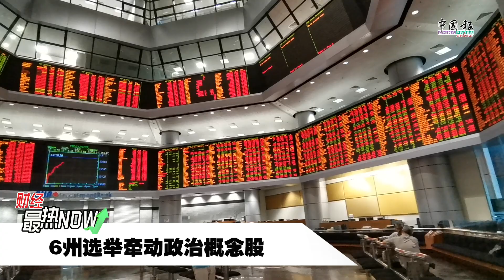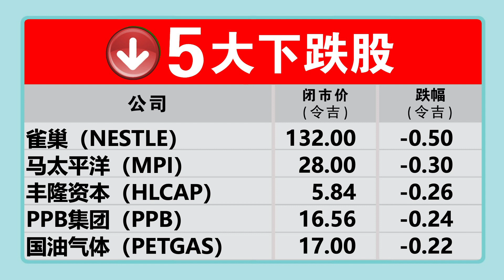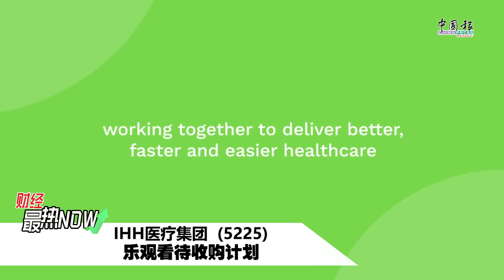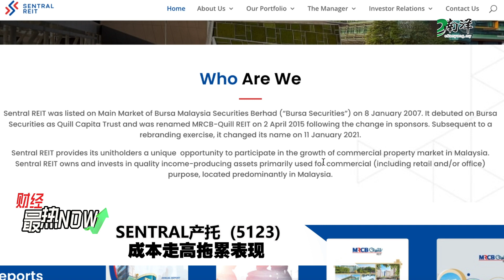【财经最热NOW】8月11日｜6州选举牵动政治概念股 市场未战先热?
政治概念股交投火热，投资者紧盯票箱找机会。

今日其他重点财经新闻：
决战6州州选 选委会:雇主需放行投票禁扣薪
增长慢人口老失业率高 拜登称中国是“定时炸弹”

【行家论股】今日分享的3个股项：
1.IHH医疗集团（IHH）
2.腾达科技（PENTA）
3.SENTRAL产托（SENTRAL）